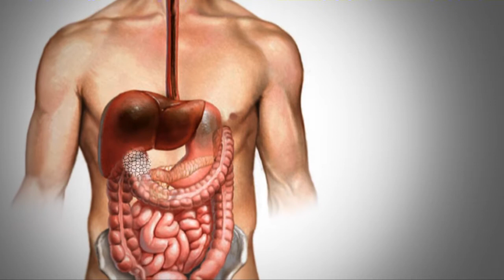La bagna cauda